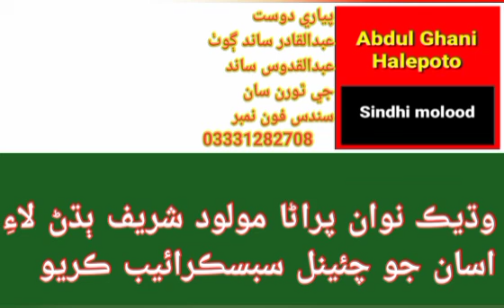Old madah Sharif | ayoob mangnihar | Ghulam Nabi Shah| Abdul Ghani halepoto Sindhi molood Sharif